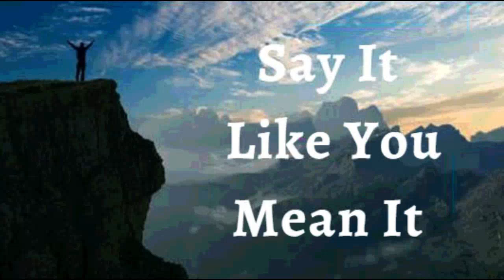14th April 2023 Say it Like you Mean it (Audio In Hindi)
14 अप्रैल 2023

मैं घोषणा करता हूं  कि मैं अपने शब्दों का उपयोग लोगों को आशीर्वाद देने के लिए करता हूं।  मैं अपने परिवार, दोस्तों और प्रियजनों पर एहसान और जीत की बात करता हूं। मैं उनकी महानता के बीज को उन् पर प्रकट कर उनसे कहता हूं मैं तुम पर गर्व करता हूं।  मैं तुम से प्यार करता हूँ। तुम अदभुद हो। तुम प्रतिभावान हो। तुम सुंदर हो। तुम अपने जीवन में महान कार्य करोगे। यह मेरी घोषणा है।

दिव्य स्वास्थ्य स्वीकारोक्ति

मेरा शरीर जीवित ईश्वर का मंदिर है, इसलिए, केवल दिव्य स्वास्थ्य को ही इसमें कार्य करने की अनुमति है। मेरे शरीर में कोई बीमारी, रोग या दुर्बलता नहीं पनप ( गढ़ )  सकती क्योंकि परमेश्वर की आत्मा जो मेरे शरीर में रहती है और मेरे शरीर को जीवन प्रदान करती है और दिन-ब-दिन इसे फिर से जीवंत (ऊर्जावान) करता है आमेन।

मैं मजबूत हूँ (एफेसियों 1:6)
 मैं स्वस्थ हूं (1 पेत्रुस 2:24)
मैं धन्य हूँ (इफेसियों  1:3)
मैं धनी हूं (2 कोरिंथियो 8:9)
मैं शक्तिशाली हूँ (इसायाह 40:29)
मैं अभिषिक्त हूँ (1योहन 2:20)
मैं स्वंतंत्र हूं (योहन 8:36)
मैं ईश्वर का प्रिय हूँ (मार्कुस 1:11)
मैं एक अनमोल बीज हूँ (लूकस 8:15)
और बुढ़ापे में भी मैं ताजा और फलता-फूलता रहूंगा (स्त्रोत्र 92:14)

शालोम